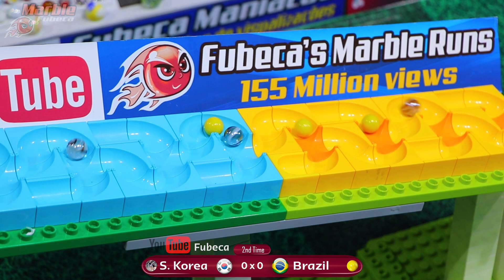BRASIL TEM DIFICULDADES NAS OITAVAS DE FINAL CONTRA CORÉIA DO SUL NAS BOLINHAS DE GUDE.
As oitavas de final da Copa do Mundo de 2022 já começou e aqui no Fubeca também. Simularemos todas as partidas da copa em forma de bolinhas de gude. Espero que gostem ao máximo desse torneio, feito com muito carinho para vocês fãs dos esportes de mármore. Deus abençoe cada um de vocês

● Assinar o meu canal se você gostou do meu vídeo ➨ "como" e compartilhar com seus amigos via Facebook e / ou Twitter, me ajudar muito, eu colocamos vídeos toda terça, quinta e sábado.
TUDO QUE VOCÊ PRECISA VER NO CANAL FUBECA MANÍACOS

Envio de produtos para testes e indicações
Caixa Posta 44807
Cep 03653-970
Ricardo Azevedo

✫ Ricardo Azevedo│YouTuber